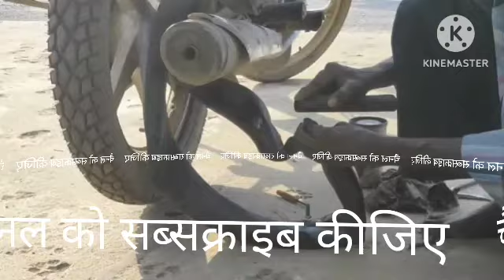सपने में बाइक पंचर होना. sapne mein bike puncture hona.